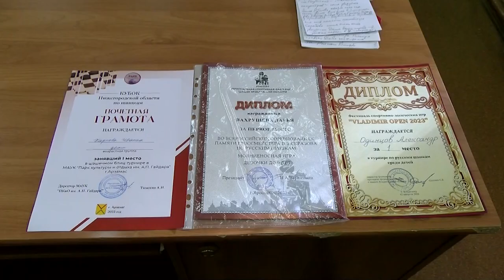Воспитанники ДДТ вернулись со всероссийских и межрегиональных соревнований